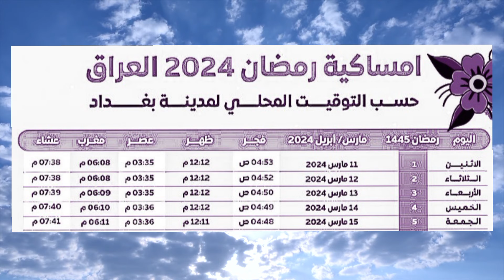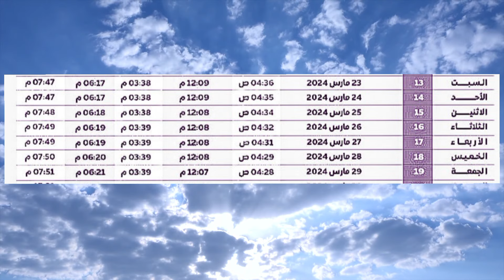امساكية رمضان 2024 | امساکیه شهر رمضان 2024 تعرف على إمساكية رمضان 2024 موعد الإمساك والإفطار العراق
امساکیه شهر رمضان 2024

امساكية رمضان 2024 مصر

امساكية رمضان 2024

امساكية رمضان 2024 في القاهرة - مواقيت الصلاة في مصر

موعد اذان المغرب في رمضان 2024

امساكية شهر رمضان 2024

إمساكية شهر رمضان 2024 - المصري اليوم

تعرف على إمساكية رمضان 2024 الرياض وموعد الإمساك والإفطار

امساكية رمضان 2024 في مصر

موعد شهر رمضان 2024 في مصر

امساكية رمضان 2024 الاسكندرية

نتيجة رمضان 2024

امساكية رمضان 2024 السعودية

امساكية رمضان 1445

توقيت المغرب رمضان 2024

مسلسلات شهر رمضان 2024

موعد رمضان في سلطنة عمان

رمضان 2024 تركيا

متى يكون رمضان

إمساكية رمضان 2024 في القاهرة

إمساكية رمضان 2024 مصر

امساكية رمضان 2024 الرياض

امساكية رمضان 2024 اسكندرية
امساكية رمضان 1445

رمضان 2024 تركيا

متى يكون رمضان

امساكية رمضان 2024

امساكية رمضان 2024 سوهاج

إمساكية رمضان 2024 اليوم السابع

امساكية رمضان 2024

إمساكية شهر رمضان 2024 وموعد الإفطار وعدد ساعات الصيام

استطلاع هلال رمضان 2024

مواقيت الافطار رمضان 2024

توقيت رمضان 2024

امساکیه شهر رجب 2024

ramadan 2024

ramadan maroc 2024

ramadan iftar time 2024

ramadan.2024

ramadan prayer 2024

iftar 2024

ramadan 2024 date time

zakarya gangat